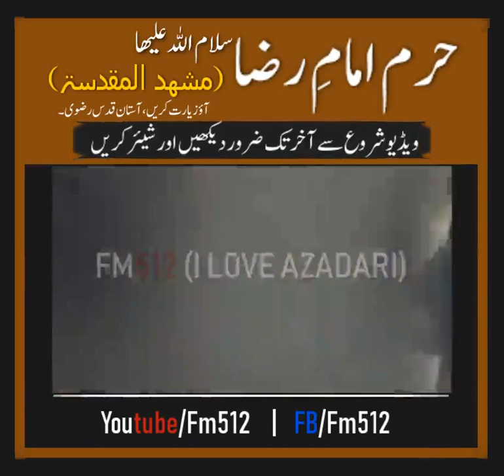Aerial View of Imam Ali Raza (a)